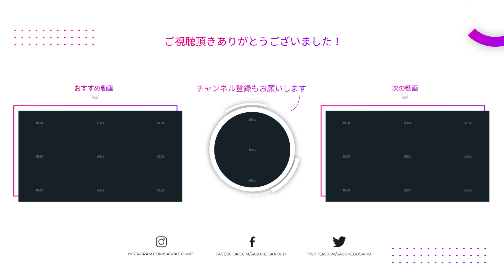【就活】ゲーム業界就職志望者が意外と出来ていない事とは？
ゲームが好きだったら一度は夢見るゲーム会社への就職ですが、クリエイターになるのに流行や市場の動きを把握してなかったり、消費者の気持ちを理解するための行動が出来ていない学生がよくいます。ゲームを作りたい気持ちは分かりますが、まずは売れるゲームとは何かを常に考えるための行動を起こしましょう！詳細は動画でお伝えしています。

業界歴40年。借金17億から最高月収4.3億へと人生逆転した稀代のゲームプロデューサー岡本吉起が、ビジネスにも応用できるヒット論や資産家としての成功ノウハウ、これからの日本を担う若者達に向けて自己啓発を発信していきます！
可能な限りマイルドに話していきますので、気張らずリラックスしてご視聴下さい。
★隔日19時(JST)更新★
★サブチャンネルもぜひ登録お願いします↓↓★

●【借金17億円‼】従業員数320人のゲーム会社が崩壊したワケ【ゲームリパブリック】

岡本吉起(ゲームプロデューサー)

1961年生まれ。83年に創業間もないカプコンに入社、『ストリートファイターⅡ』など、数多くのヒットゲームを生み出す。
03年にカプコンを退社し、ゲームリパブリックを設立。